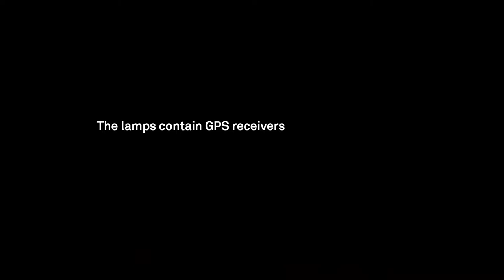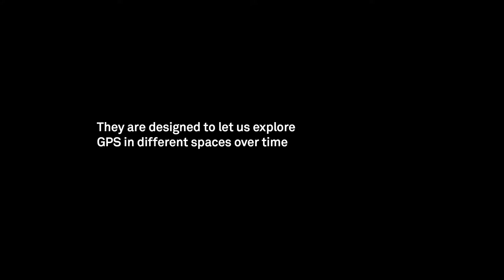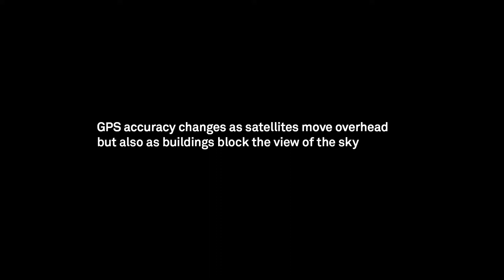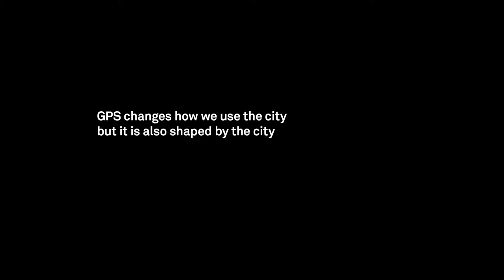"Satellite Lamps" by Martinussen et al (Kairos 19.1)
"Satellite Lamps" is part of a larger webtext published in the August 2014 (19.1) issue of the Inventio section of Kairos: A Journal of Rhetoric, Technology, and Pedagogy. Kairos is a free, online, peer-reviewed scholarly journal available